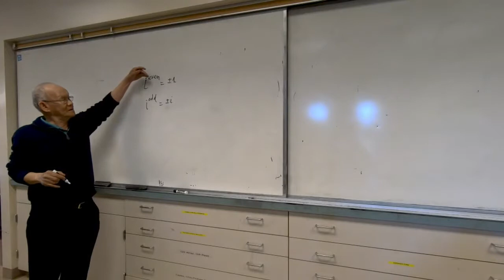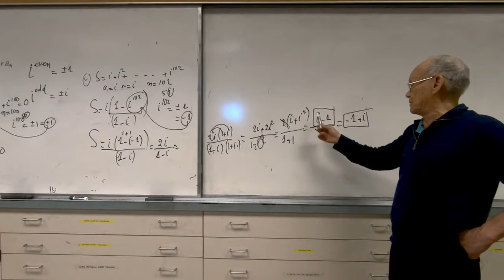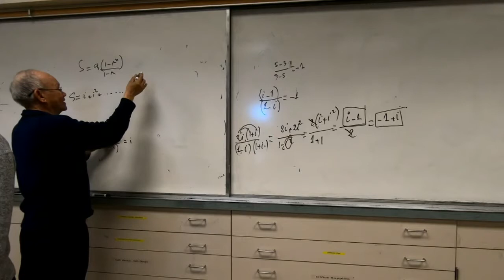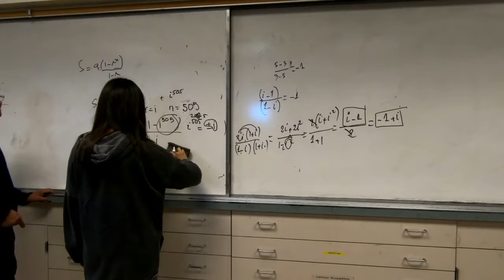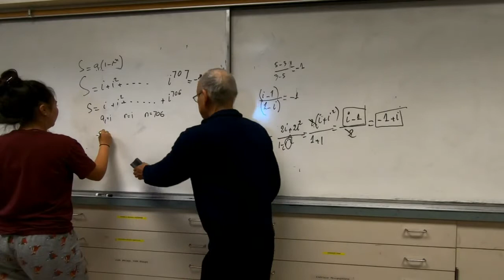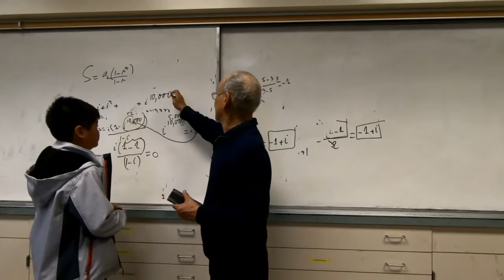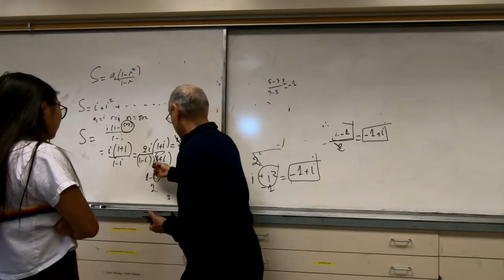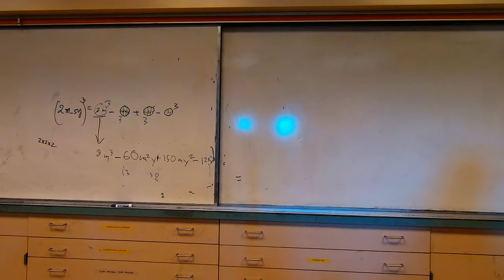Le Khoa Hoc ALGEBRA 2 (Part 1)